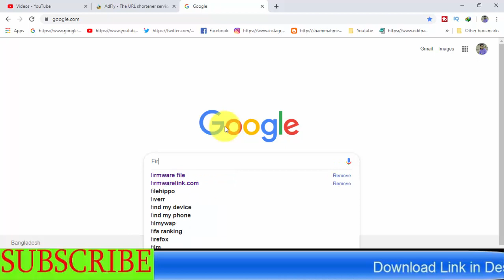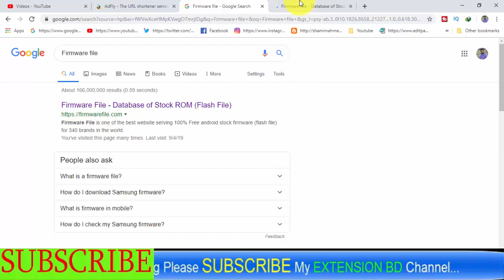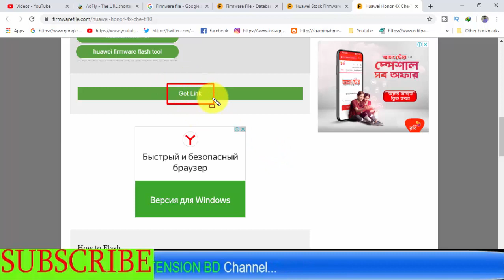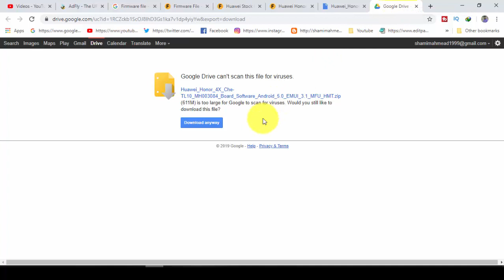Download Huawei Honor 4X Che-TL1o Stock Firmware ( Flash File )